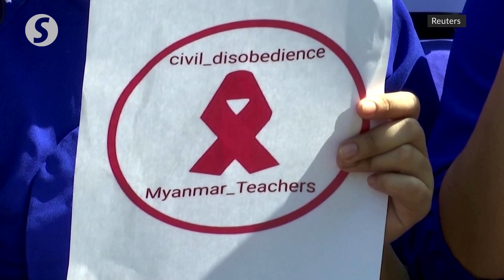Myanmar teachers strike against military coup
Groups of teachers in Myanmar have joined a spreading civil disobedience campaign that started among medical workers after the coup and has brought in students, youth groups and some workers in both government and private sectors.